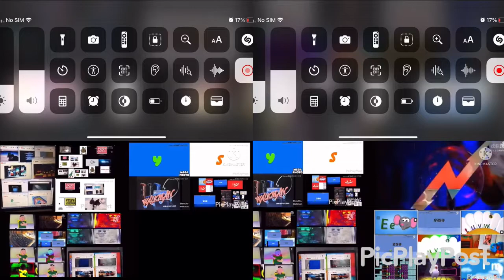Video Everything Stage 19